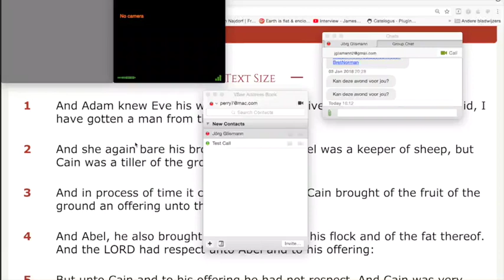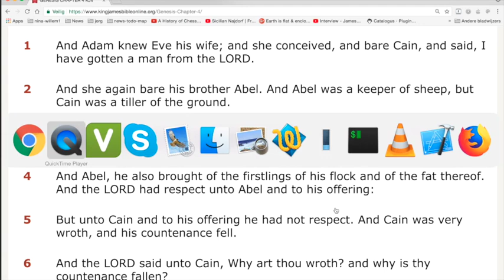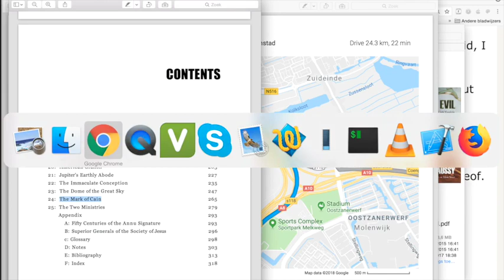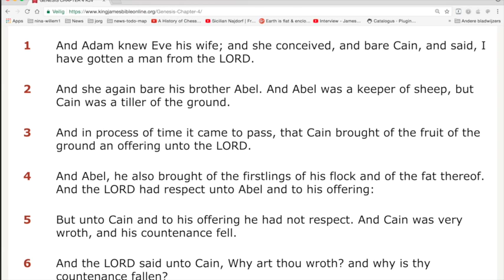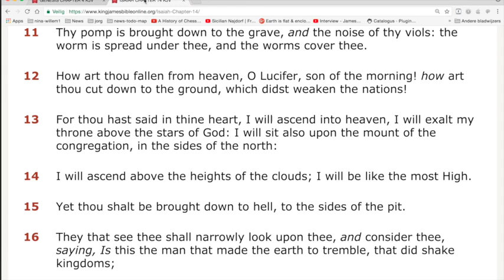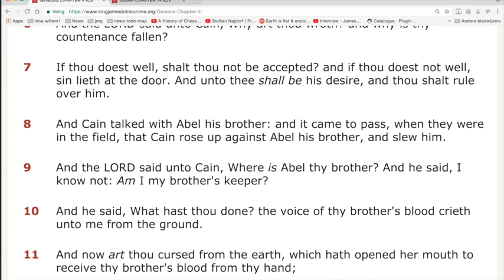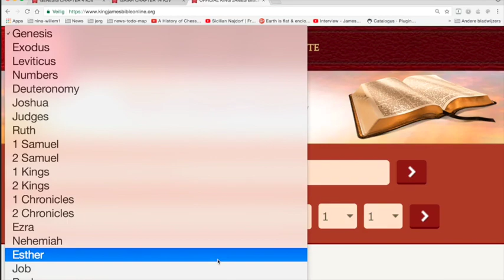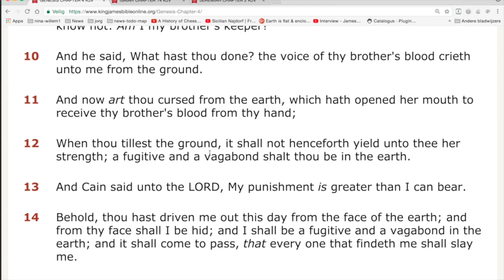Nieuws336 Bijbellezen met Jörg et al. Genesis 4 v1 tm 13